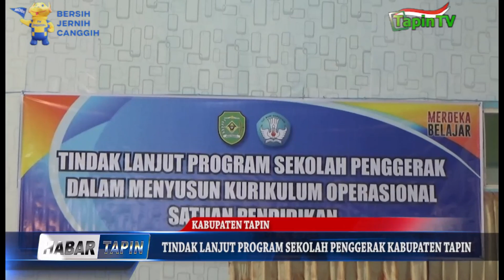TINDAK LANJUT PROGRAM SEKOLAH PENGGERAK KABUPATEN TAPIN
SEBANYAK 5 SEKOLAH IKUTI KEMBALI KEGIATAN TINDAK LANJUT PROGRAM SEKOLAH PENGGERAK / DALAM MENYUSUN KURIKULUM OPERASIONAL SATUAN PENDIDIKAN // IRNAWATI BERHARAP AGAR RANCANGAN PROGRAM YANG DIBUAT KALI INI / BENAR-BENAR DITERAPKAN DAN DIKEMBANGKAN KEMBALI DI SEKOLAH MASING-MASING // BERIKUT LIPUTANNYA //